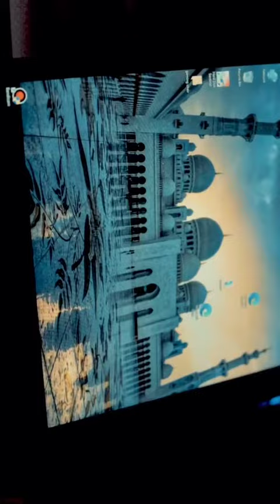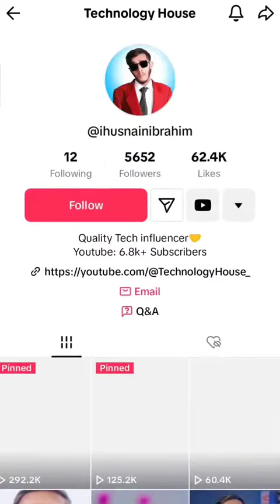tipsandstricks 5 Secret Keyboard Shortcuts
tips and stricks 5 Secret Keyboard Shortcuts